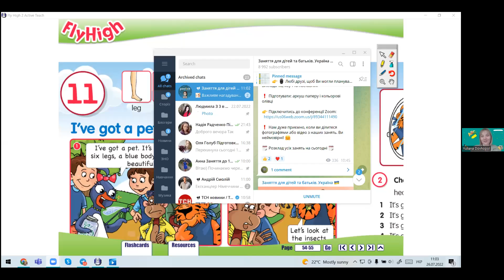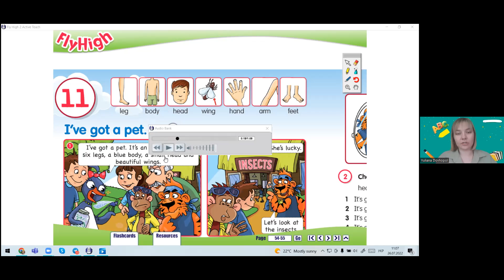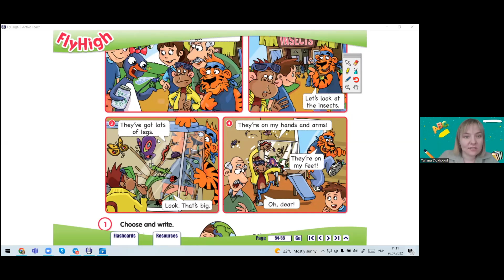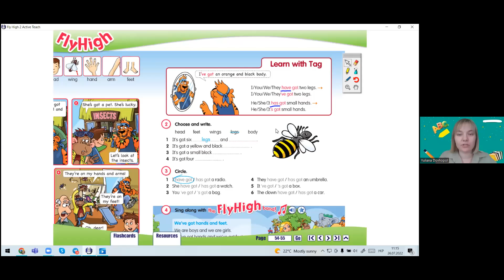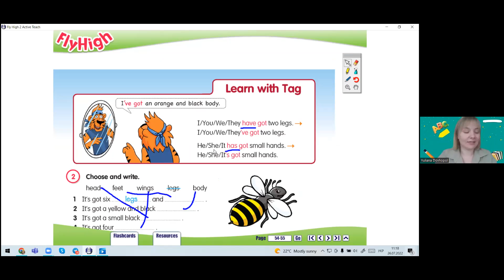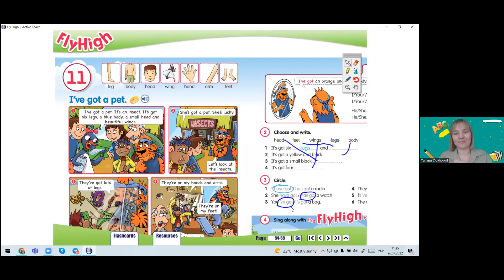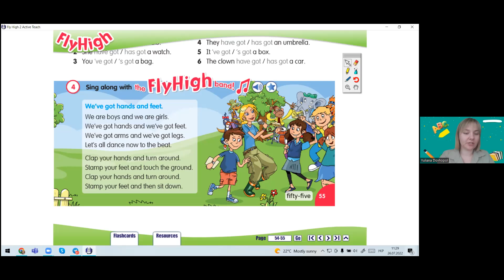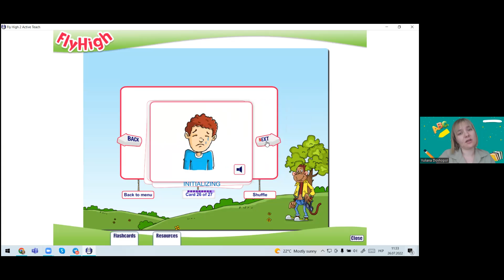Англійська мова. Вік від 5 до 9 років. 26-07-2022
Спікер - Довгопол Юліана - вчитель початкових класів, спікер вебінарів для викладачів, коуч та наставник